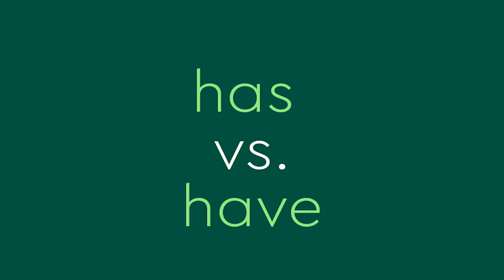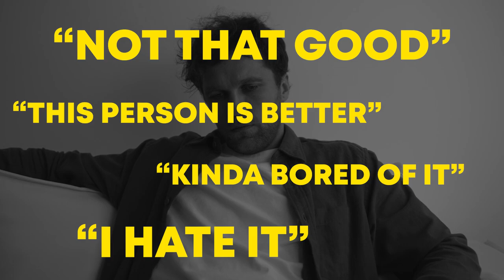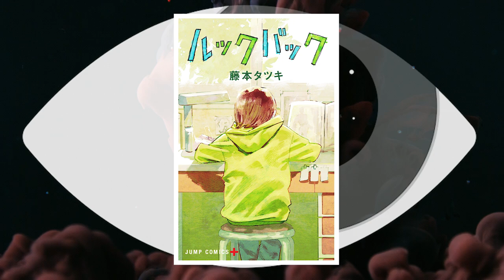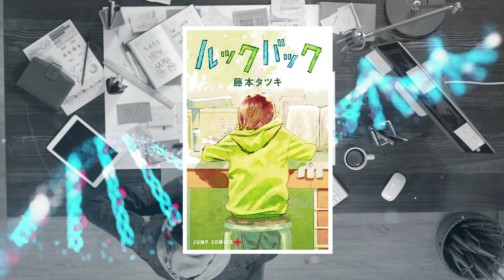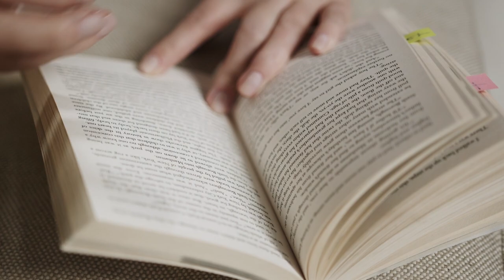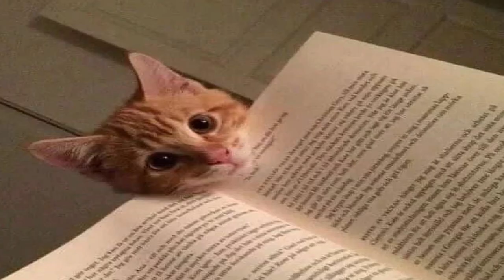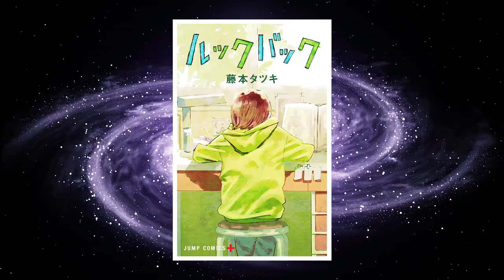Look Back Is Perfect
Look Back manga